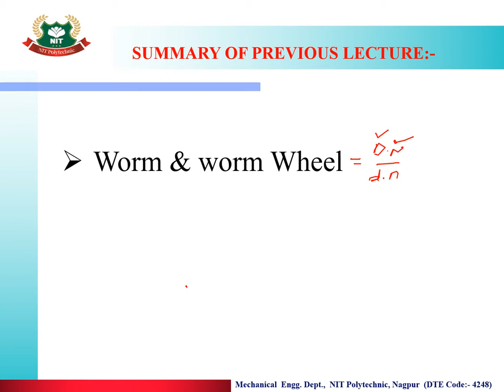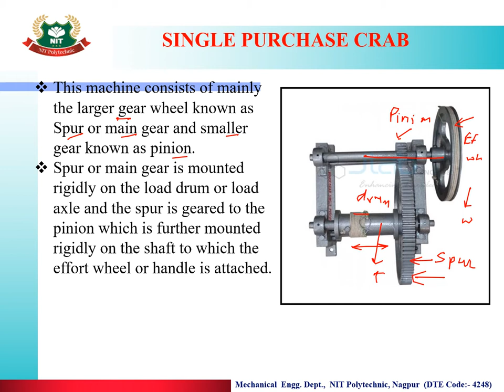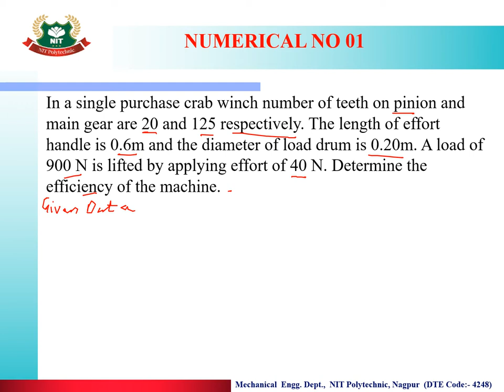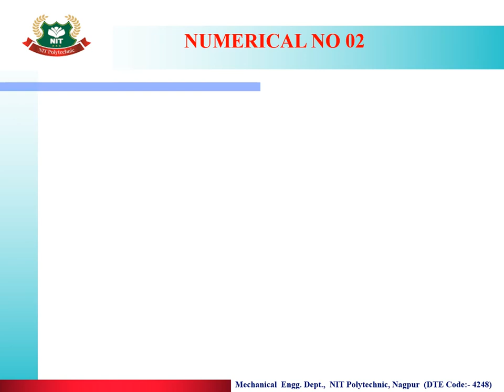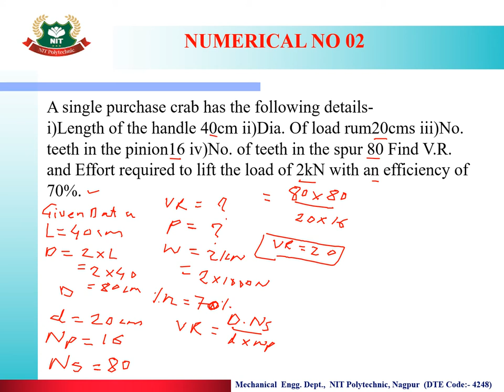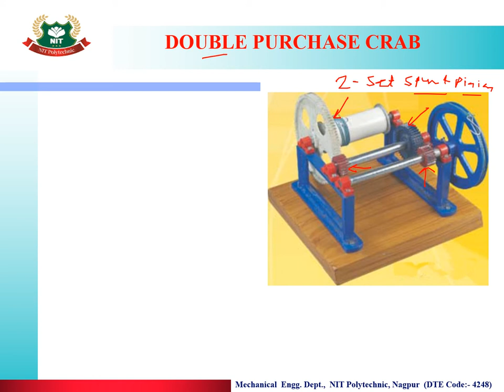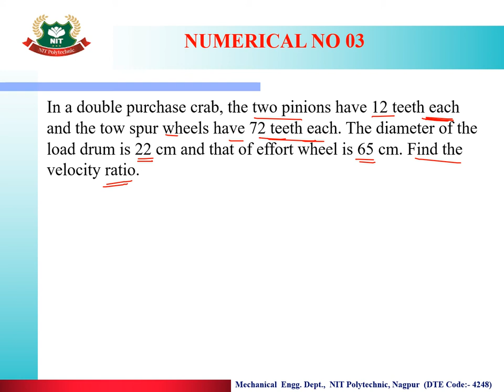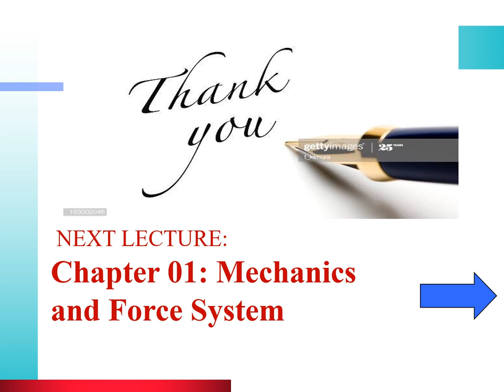Lecture No.10 TOPIC 2.10:- Numerical on Type VII-Single and Double Purchase Crab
After completion of this lecture learners are able to-
1a Determine velocity ratio, Mechanical advantage , load lost in friction, effort lost in friction and efficiency of Single and Double Purchase Crab